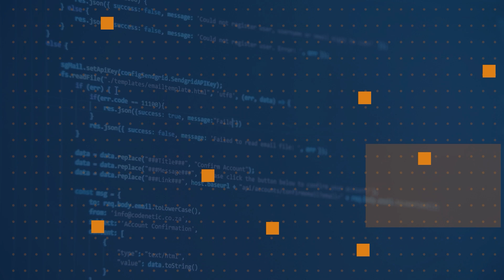Can I deploy my Nuxt.js website on Azure static web apps? | One Dev Question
Nuxt.js is built using a modular system which makes it very easy to create modules and plugins. You can create a module, upload it to MPM, and then share it with the Nuxt.js community. Learn lots more